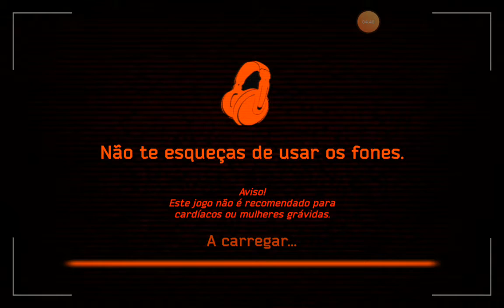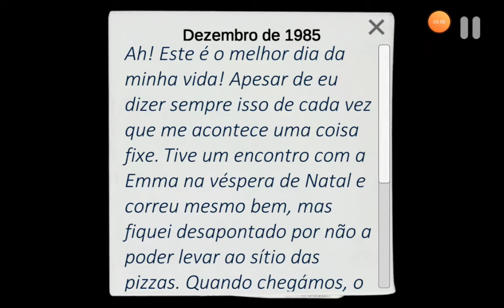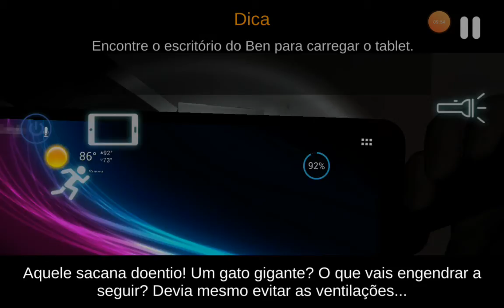Pedro e miguel jogando case animatronics jogo de terror candy nos pegou jogando no escuro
A energia acabou na minha rua  e falou que voltaram 20:00 da noite mas falou que mudou para amanhã mas so, que   voltou 😀😀😀😀😀😀😀😉😉😉😉😉